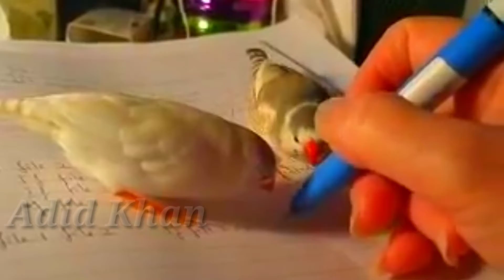Zebra finch bird | Zebra finches in Australia | Beautiful zebra finch bird sound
The zebra finch is the most common estrildid finch of Central Australia and ranges over most of the continent, avoiding only the cool moist south and some areas of the tropical far north. It can also be found natively on Timor island. The bird has been introduced to Puerto Rico and Portugal.